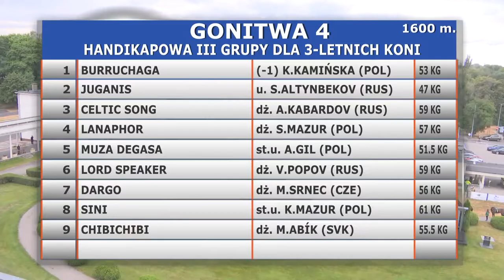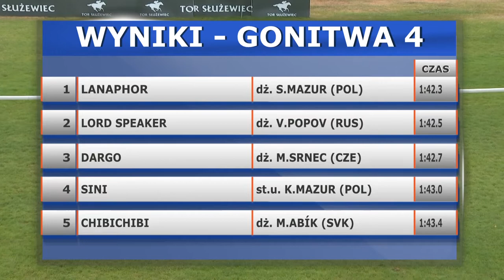23.06.2018 (D16; G4; tor: 2,9; 19°C)